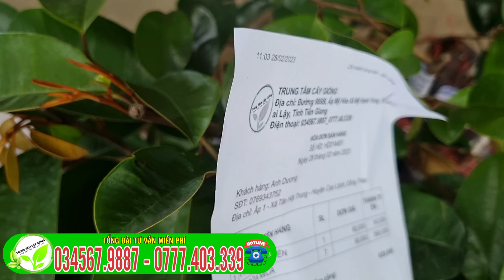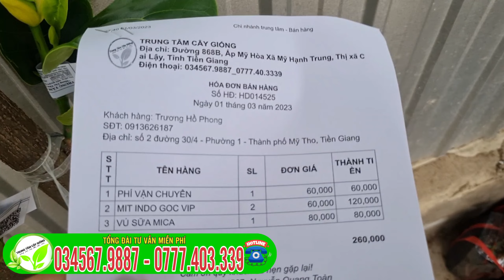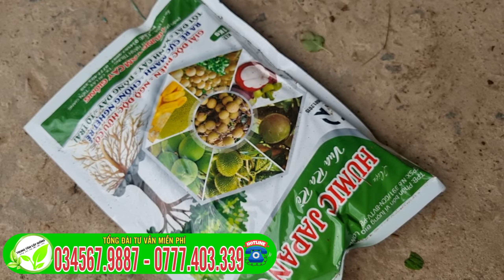Top cây giống Giao Hàng Online CÁCH ĐÓNG HÀNG CÂY GIỐNG